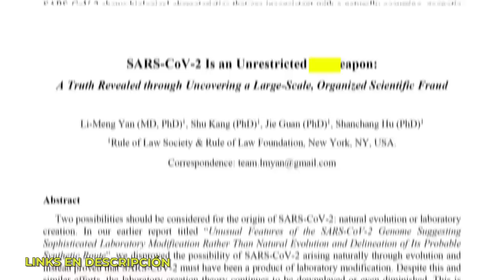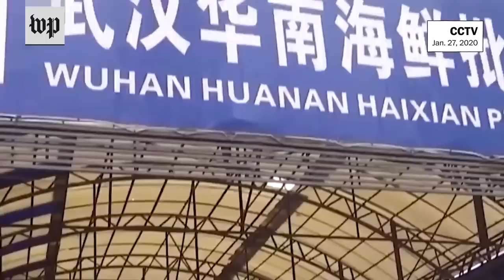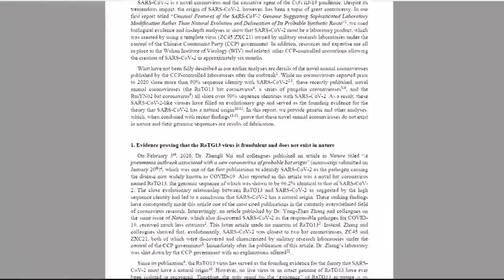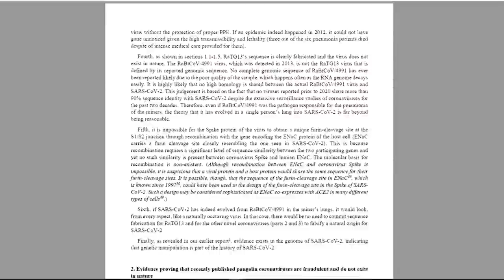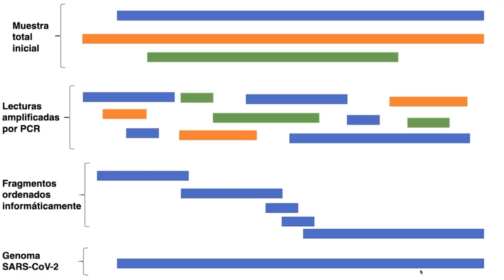Li-Meng Yan: "El virus fue creado en laboratorio"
¿Es el covid un virus creado en el laboratorio? ¿Un arma biológica para sembrar muerte y caos? Eso al menos asegura la viróloga china Li-Meng Yan, ex investigadora en el laboratorio nivel 4 de Wuhan que ha ocupado portadas con su acusación. Y lo hace usando los mecanismos típicos de la ciencia como científica que es, es decir, por medio de papers, publicaciones científicas.

🎟️ Entradas para "Superhéroes (con bata)" en El Palacio de la Prensa de Madrid